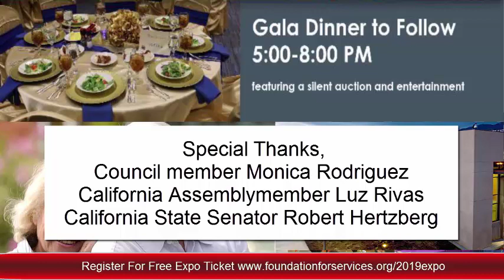Foundation for Senior Services Senior Wellness Expo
The Foundation for Senior Services is presenting its First Annual Senior Wellness Expo on Saturday Sept. 21, 2019 at L.A.  Mission College from 5:00-8:00 PM.
There will be educational seminars, green screen photo legacy booth, raffles, entertainment, a Gala dinner and an auction.
this is a FREE community event